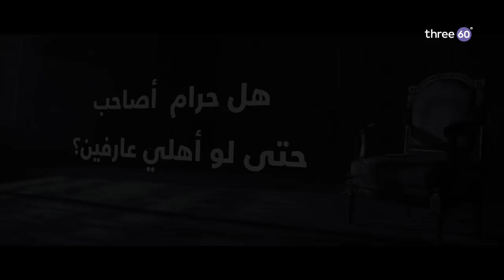هل حرام أصاحب حتى لو أهلي عارفين؟ - مصطفى حسني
هل حرام أصاحب حتى لو أهلي عارفين؟